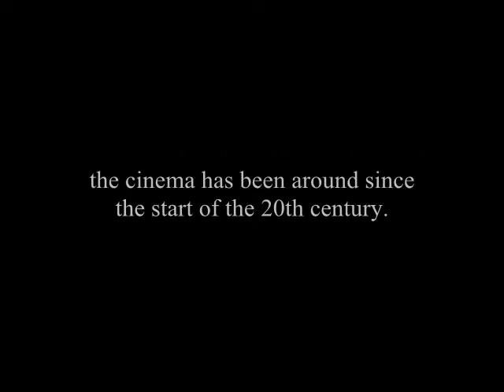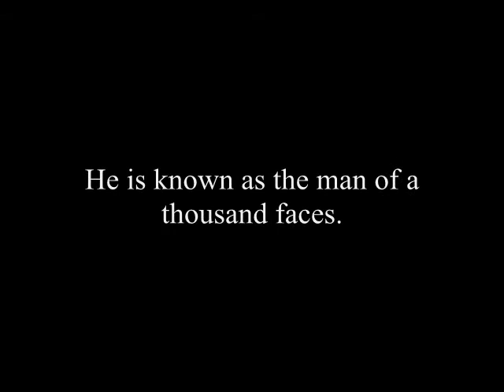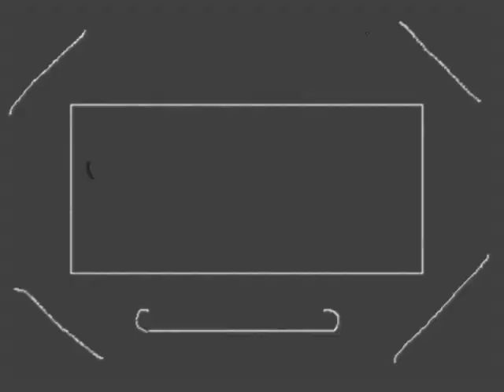!*TRIBUTE*! to silent actors and actresses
I got some beethoven playing in this vid guys. You will all love this. All forgoton acting stars from the silent screen. Hope you all love this everyone! My favourite is lon chaney, Marceline day, virginia lee corbin, and mary philbin